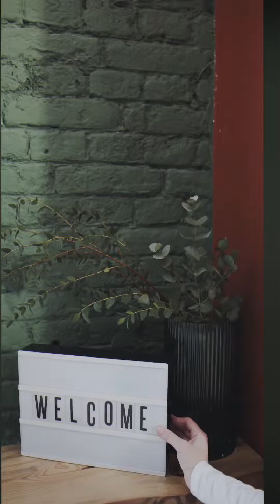TOM BRADY is RETIRING!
Tom Brady, widely considered one of the greatest quarterbacks in NFL history, has announced his retirement from professional football. Throughout his career, he has set numerous records, won multiple championships, and established himself as one of the game's all-time greats. Brady has spent the majority of his career with the New England Patriots, where he won six Super Bowl titles and was named Super Bowl MVP four times. He has also been selected to the Pro Bowl 14 times and named the league's Most Valuable Player three times. Brady's impact on the sport and his legacy as one of the greatest quarterbacks of all time will not soon be forgotten.